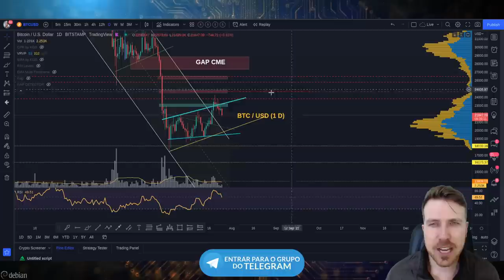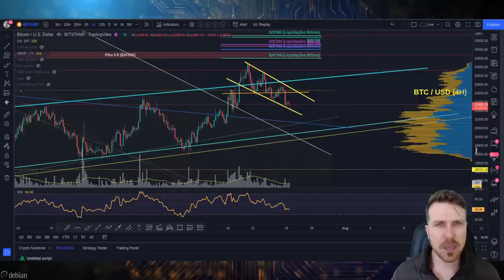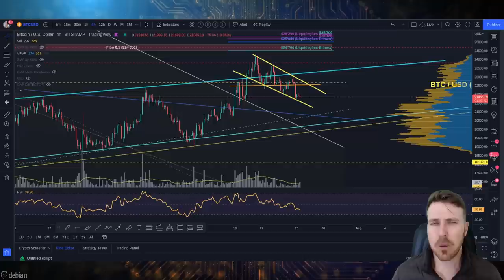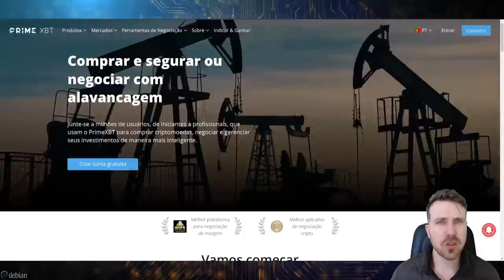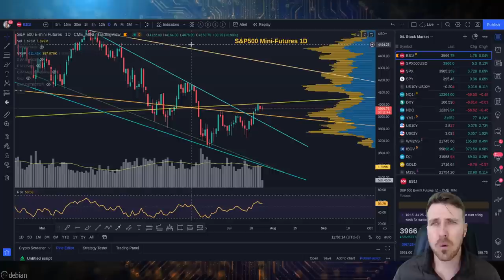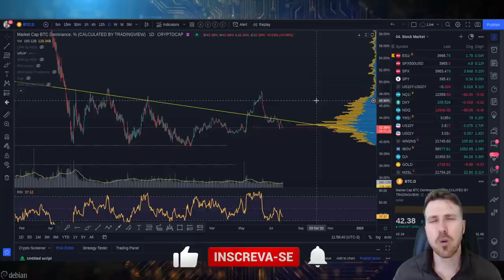BITCOIN EM SUPORTE IMPORTANTE! VAI OU RACHA!